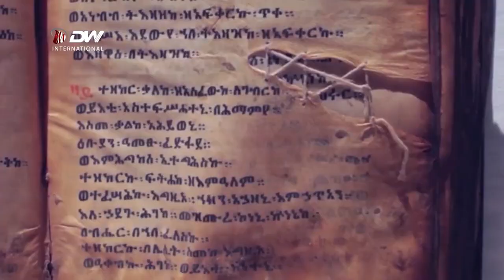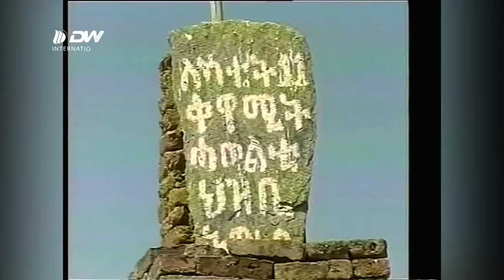DW TV NEWS የካቲት 11 እና ኢትዮጵያ